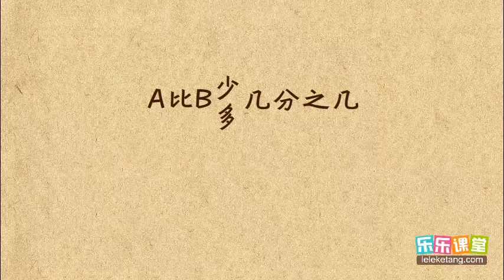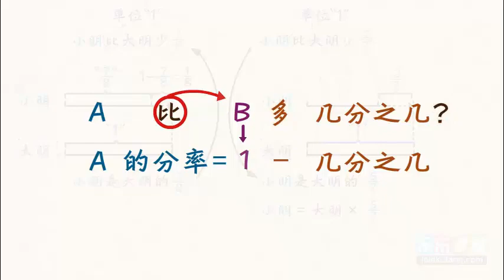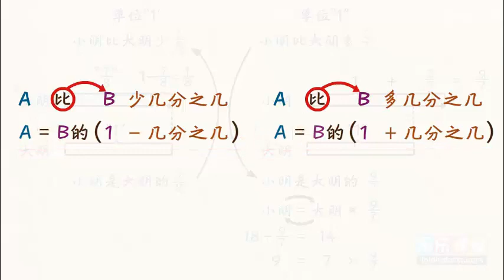37 2 A比B少多几分之几 小學奧數 五年級應用題2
37 2 A比B少多几分之几  小學奧數  五年級應用題2